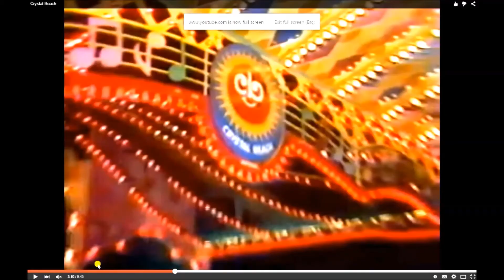The Music Express On Steroids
Loved this ride when it was at Crystal Beach